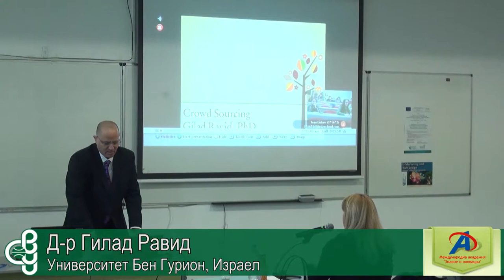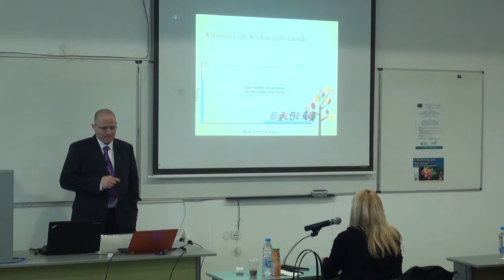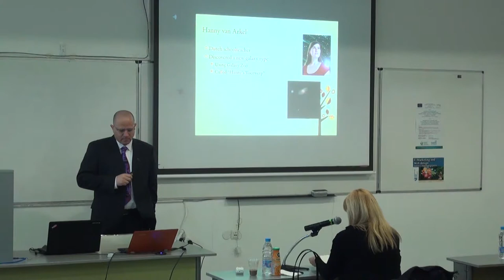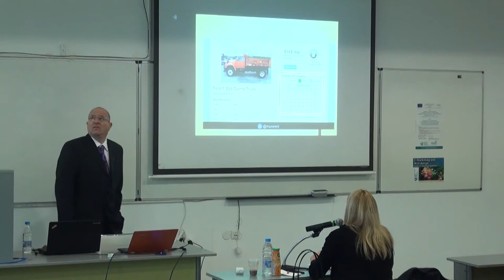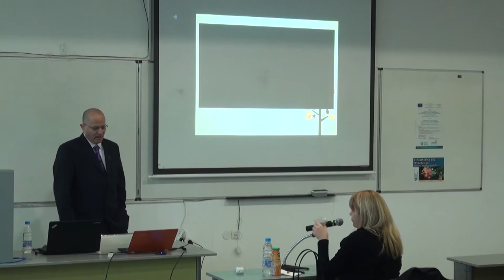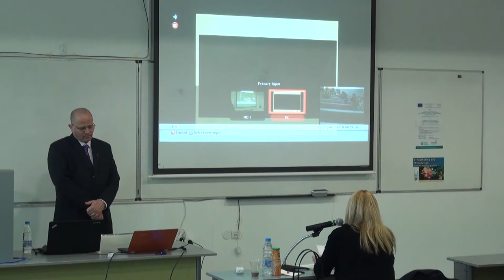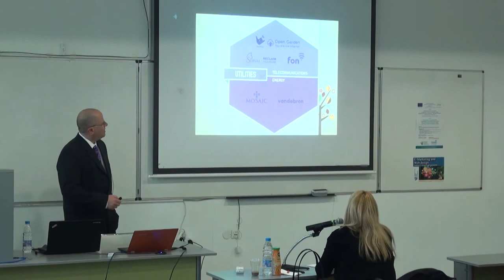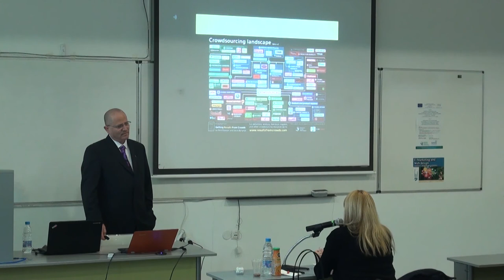Crowd Sourcing / Gilad Ravid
Майсторски клас: „Business Angels - Knowledge Entrepreneurship and Crowdfunding Business Start-ups”.

Лекция на тема: "Crowd Sourcing"
Д-р Гилад Равид, Университет Бен Гурион, Израел.

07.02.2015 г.